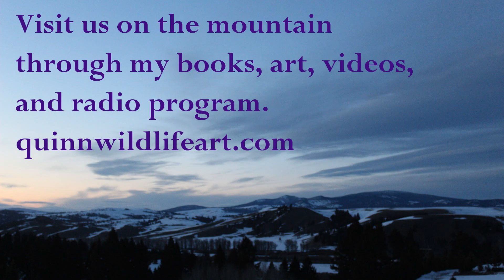Ep: 58 Painted Skies of Montana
This is my 3rd sunset video sharing the breathtaking views from our Montana homestead.  They say the third time is the charm, you decide, I hope some of these views from our front porch are your favorite.-Nancy Quinn

Nancy Quinn is an internationally known wildlife artist whose work is noted for its detail and accuracy. She is the recipient of two World Wildlife Art Championship awards and the subject of numerous articles about animal art.  Her first book, "Go West, Young Woman!" has won the prestigious Will Rogers Medallion Award Bronze Medal.   She now happily resides on a mountainside in Montana with her husband, daughters, dogs, and horses, where she continues to paint and write about her experiences living in the wild.